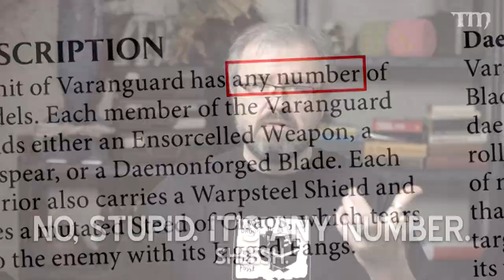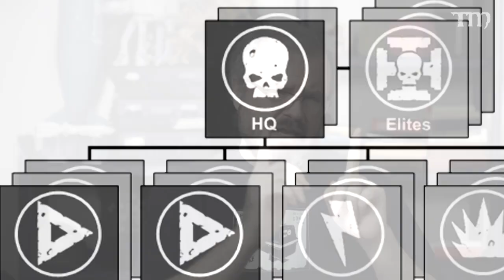How to Build Your Age of Sigmar Army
In this video, Atom goes over creating your Warhammer: Age of Sigmar army and touches on the differences between Age of Sigmar armies and Warhammer Fantasy and Warhammer 40,000 armies.